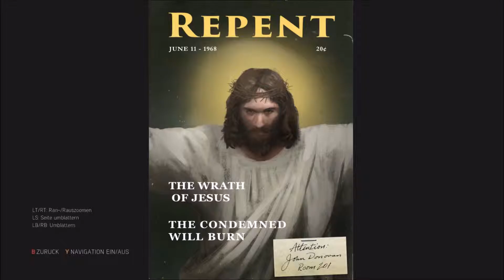Let's Play Mafia 3 | # 032 - Lincoln auf der Baustelle | FullHD60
"Mafia 3"
Open-World Action-Adventure von Hangar 13/2K Games (2016)

Lincoln Clay kehrt nach seiner Zeit in Vietnam zurück in seine Heimatstadt New Bordeaux. Dort will er sich bei seiner Adoptivfamilie verabschieden, da er vor hat einen Job bei einer Werft in Kalifornien anzunehmen. Da seine Familie allerdings die schwarze Mafia ist wird er schnell in den kriminellen Alltag hineingezogen. Einer seiner Bekannten ist der Mafia Boss Sal Marcona welcher vor hat Geld von der Federal Reserve Bank zu klauen. Diesen Auftrag übernehmen Lincoln und Sals Sohn Giorgi. Lincoln hat hierbei allerdings einen Fehler begangen...verlasse dich niemals auf die Mafia...